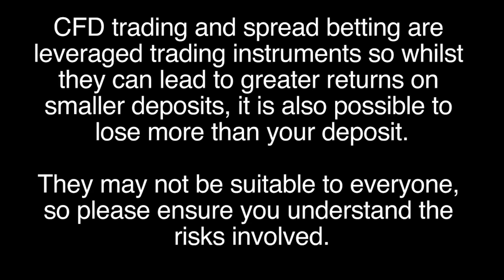Currency Pairs Correlations in the Forex Market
Currency Pairs Correlations in the Forex Market.  Zoe Fiddes, Currency Analyst comments.   Discuss how correlating markets impact forex trading.  Correlation is an interesting one because sometimes you see it and sometimes you don't.  You sometimes see Gold and the USD moving in a certain way when the markets become more jittery.